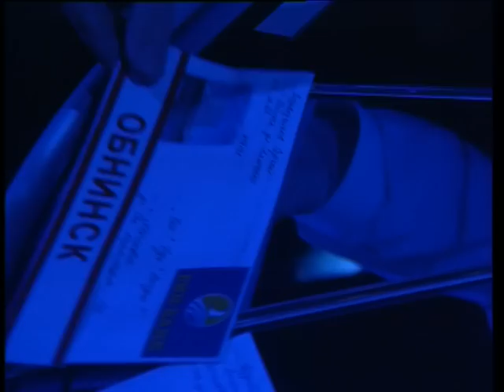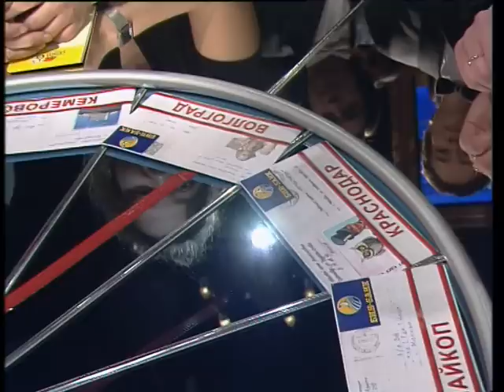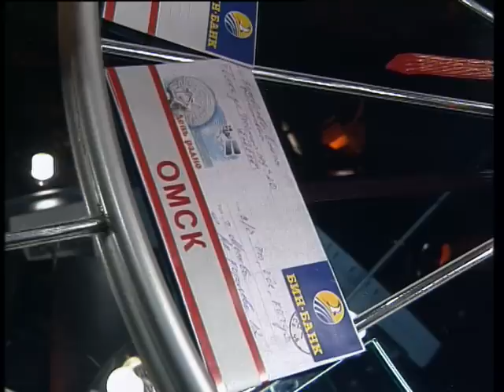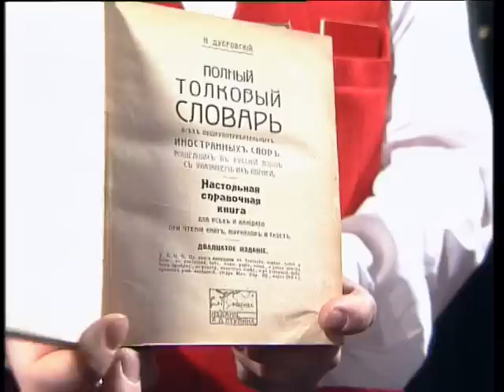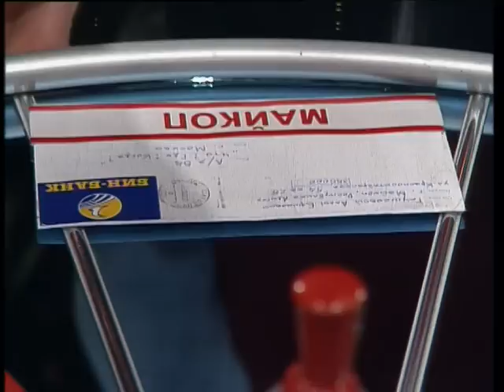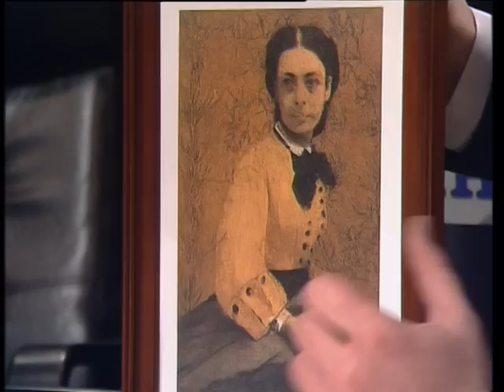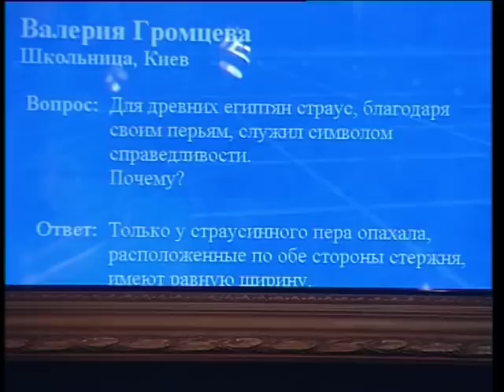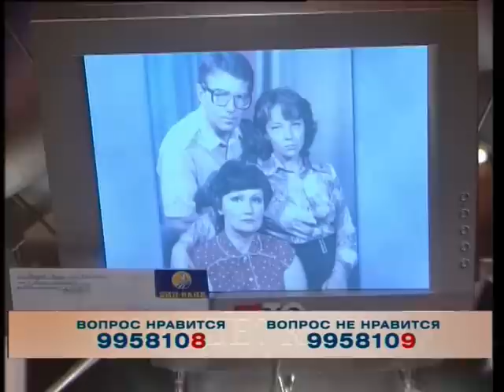Что? Где? Когда? Зимняя серия 2003 г., 4-я игра – финал от 19.12.2003 (интеллектуальная игра)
Команда Алеся Мухина:
1. Инна Друзь
2. Елена Кисленкова
3. Илья Новиков
4. Пётр Сухачёв
5. Михаил Левандовский
6. Алесь Мухин – капитан

По результатам Зимней серии лучшим игроком признана Инна Друзь, получившая право собрать команду на Финал года

Счет игры: 6:2 в пользу знатоков